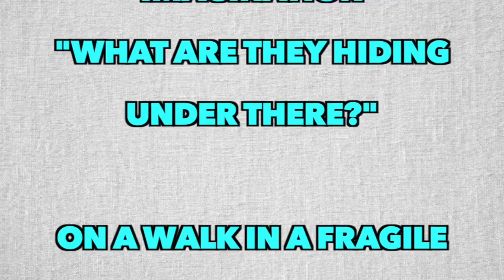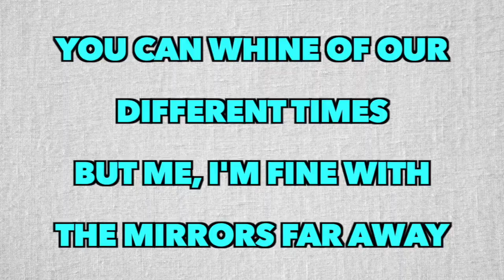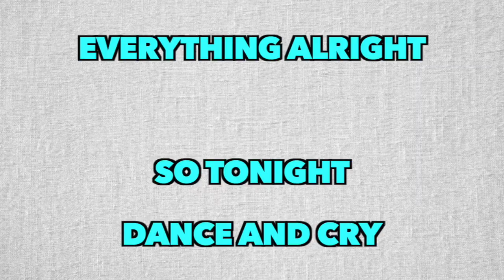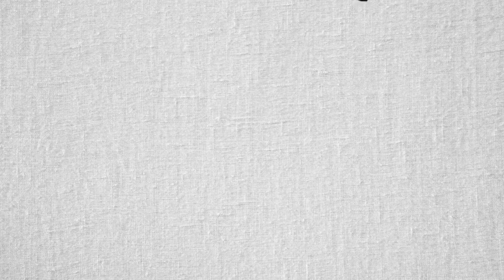The Shins - Dead Alive (Full Song Lyrics)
Figments of imagination
"What are they hiding under there?"

On a walk in a fragile state
Weird angles coming over the wires
Back home we got girls in braids
They're on roller skates and they roll anyway they like
From my town I can only see down
Down my nose at the fish in the barrels
But they are the wilds of human life
There are pretty knives, an array of gentle eyes

So tonight
Dance and cry
The dead alive

Monuments to awful events
I float by in a daze on the freeway
You can whine of our different times
But me, I'm fine with the mirrors far away
For the mills in the valley to function
Rain gonna fall on the hills where we hide
Wash the blood and the guts to the ocean
Feed the pike making everything alright

So tonight
Dance and cry
The dead alive

So tonight
Dance and cry
The dead alive